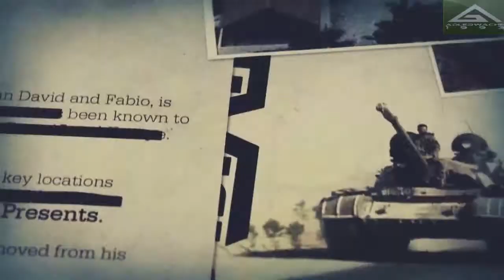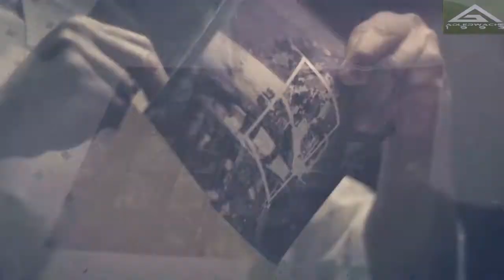Let´s Play Call of Duty Black Ops 2 - part 01 [German/HD/Blind]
Ab 2:40 ist komischer Weise die Tonspur verschoben worden. Was sich aber richtig lustig anhört XD.